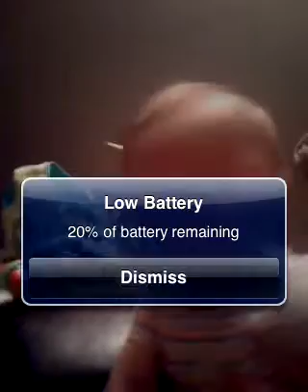Sun, 04 Apr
Oliver just being silly after spending Easter with the family.
He is approx. 8 months old.
and yes, my iphone battery was dying.   :)